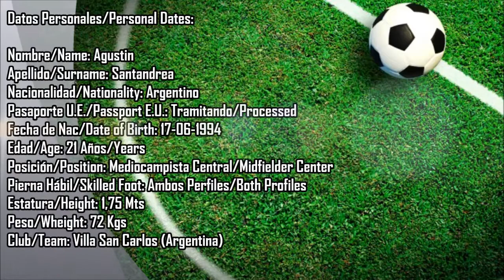Agustin Santandrea (Jugador Profesional)